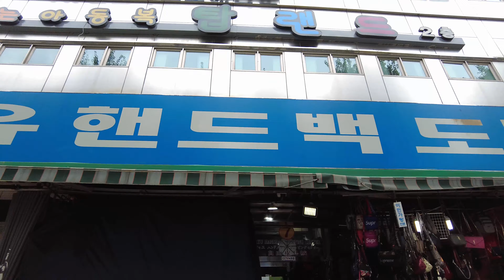[4K] 회현 남대문시장 부근 산책 Walk near Hoehyeon Namdaemun Market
안녕하세요!
오늘은 회현 남대문 시장 근처를 걸었습니다.
즐거운 시청 되시길 바랍니다.
영상이 마음에 드시면 '구독'과 '좋아요' 부탁드립니다.
감사합니다.

Hello!
Today, I walked near Namdaemun Market in Hoehyeon.